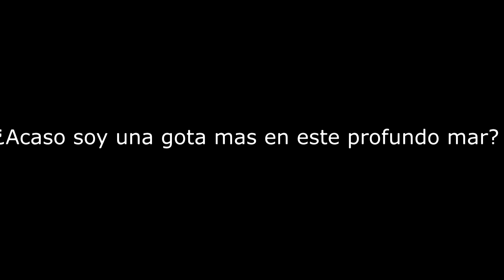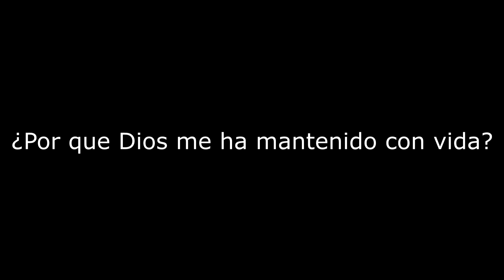Piensalo | Isaijai1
Sigue ibelong en